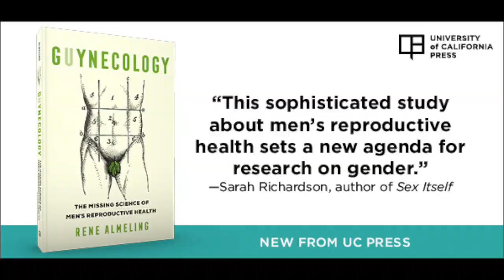Interview with Rene Almeling, author of "GUYnecology"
Scholar Rene Almeling joined UC Press Executive Director Tim Sullivan to discuss her book, "GUYnecology: The Missing Science of Men's Reproductive Health."

What is healthy sperm or the male biological clock? GUYnecology details why we don't talk about men's reproductive health and how this lack shapes reproductive politics today.

For more than a century, the medical profession has made enormous efforts to understand and treat women’s reproductive bodies. But only recently have researchers begun to ask basic questions about how men’s health matters for reproductive outcomes, from miscarriage to childhood illness. What explains this gap in knowledge, and what are its consequences?

Rene Almeling examines the production, circulation, and reception of biomedical knowledge about men’s reproductive health. From a failed nineteenth-century effort to launch a medical specialty called andrology to the contemporary science of paternal effects, there has been a lack of attention to the importance of men’s age, health, and exposures. Analyzing historical documents, media messages, and qualitative interviews, GUYnecology demonstrates how this non-knowledge shapes reproductive politics today.